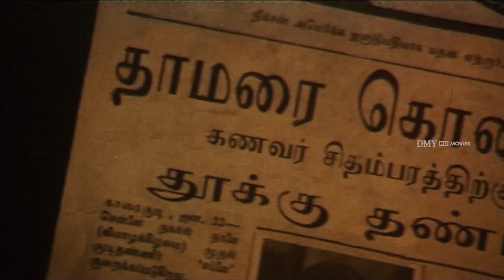Interesting Twist Scene of the Movie | Sila Nerangalil | Vincent Asokan | Navya Nair | Vineeth | DMY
Sila Nerangalil is a 2008 Indian Tamil language romantic thriller film starring Vincent Asokan and Navya Nair. It is the first Tamil film to be directed by prominent Malayalam director Jayaraj.

Cast
Vincent Asokan as Jo / Chidambaram
Navya Nair as Anjali / Thamarai
Vineeth as Madhavan
Raghuvaran as Krishnan
Ramesh Khanna as Photographer
Sriman
Manobala